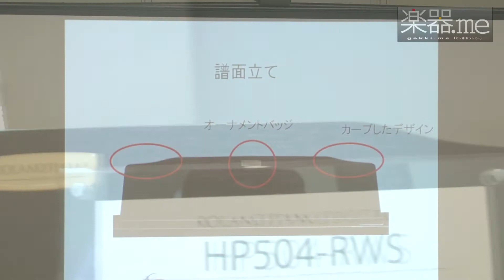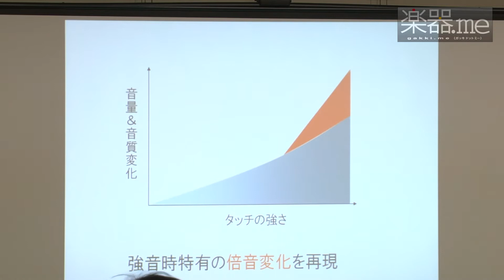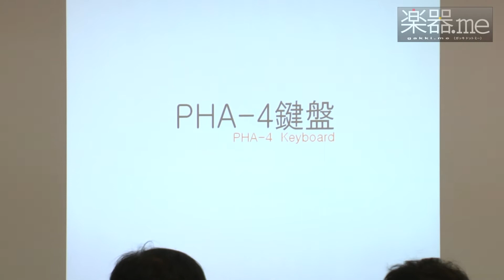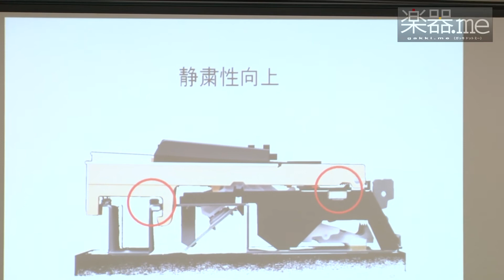Rolandが「HP504」、「HP506」、「HP508」をリリース！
Rolandから「HP504」、「HP506」、「HP508」がリリースされた。「HP504」、「HP506」、「HP508」はローランドのデジタルピアノHPシリーズのニューモデル（発売は10月25日）。詳しくは楽器.meの記事をご覧ください